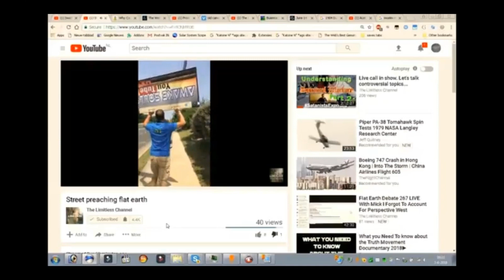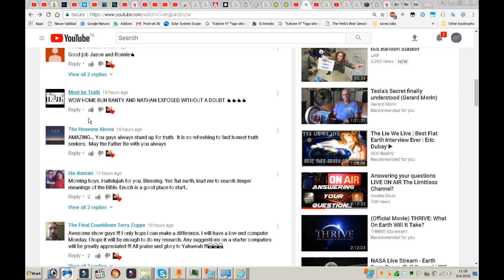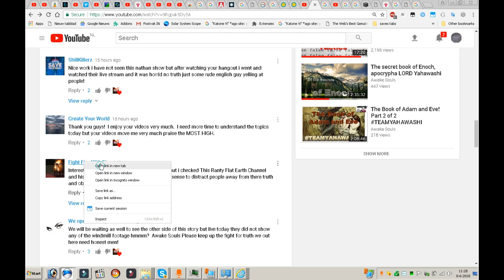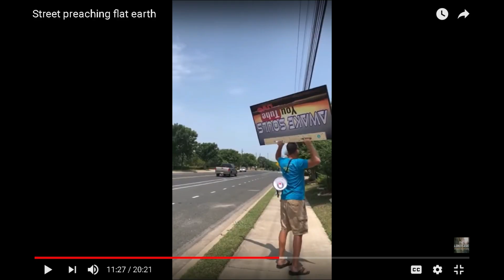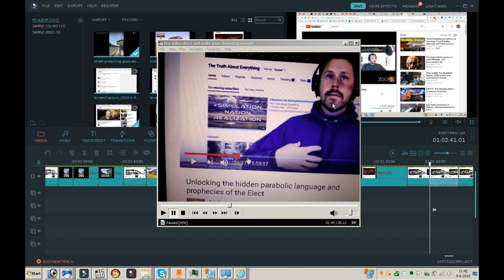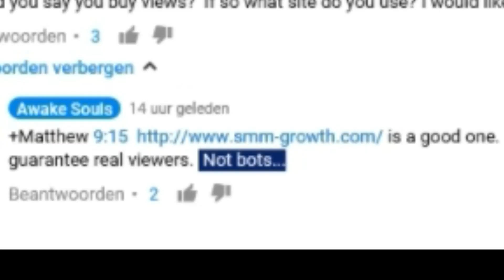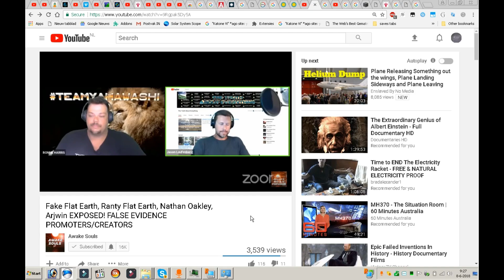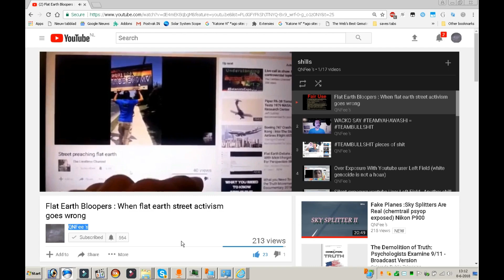Self destruction from a Shill , The final nail in TEAMYAHAWASHI Coffin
the end of TEAMYAHAWASHI buy subs and views is lame
you know i am the destroyer of bullshit and you both are bullshit